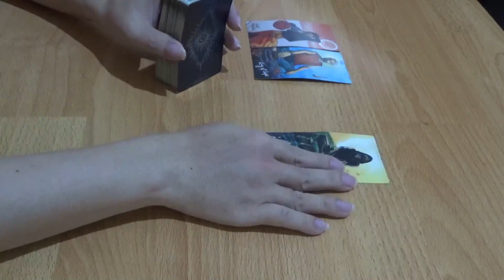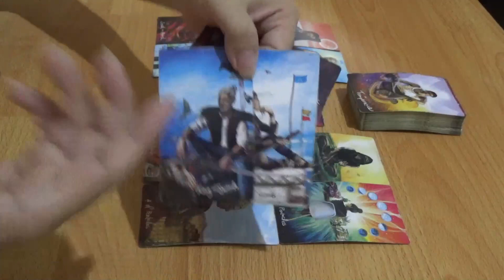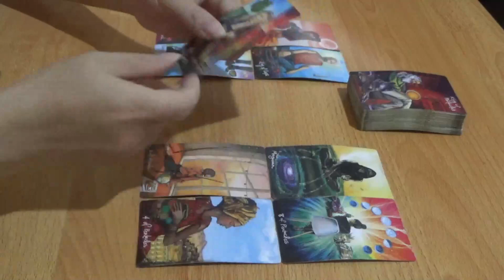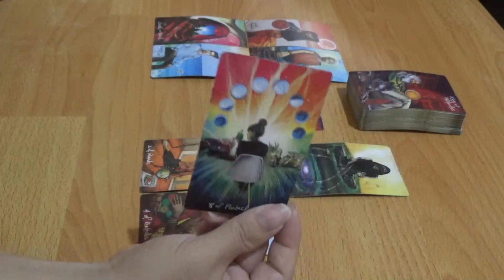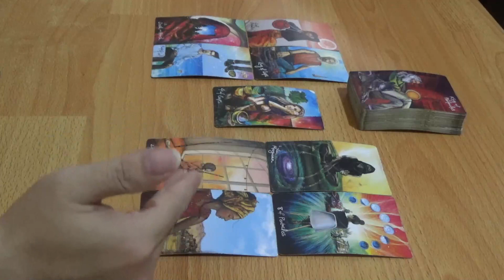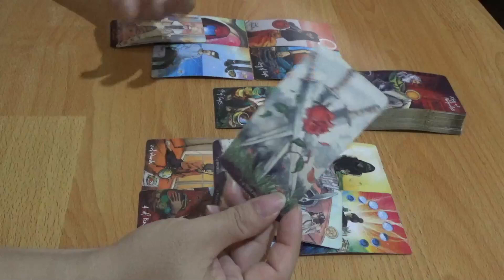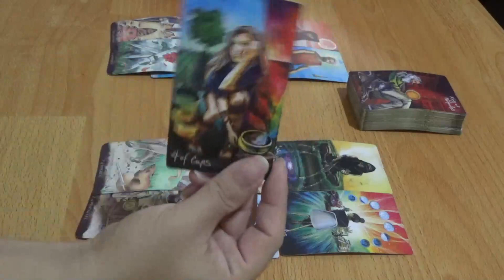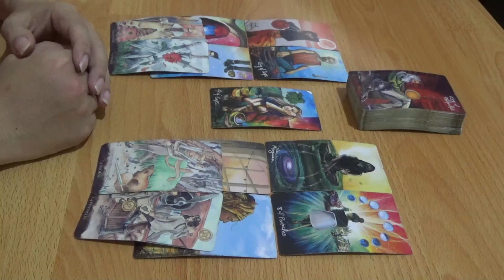Zodiak Virgo 19 - 25 Juni 2023